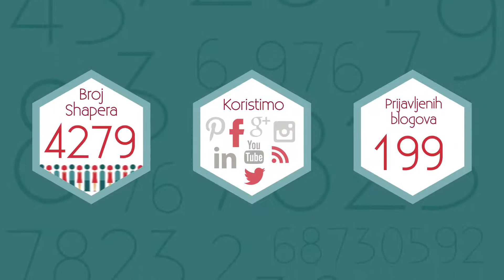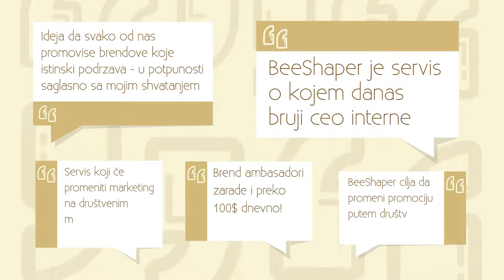BeeShaper rezultati nakon 3 meseca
Početkom decembra smo sumirali rezultate. Koliki smo, kakvi smo, koliko smo dobri... BeeShaper je naš prvi startup, svi u timu su gotovo dve godine posvetili njegovom razvoju. Evo kako izgledamo nakon tri meseca javne Bete.

Definicija pojmova:
*CTS - Campaign Touch Scope - maksimalan doseg do naloga prijatelja/pratilaca (istih ili različitih) svih Shapera koji učestvuju u pojedinačnoj kampanji

*TTS - Total Touch Scope - maksimalan doseg do naloga prijatelja/pratilaca (istih ili različitih) svih registrovanih Shapera u datom trenutku